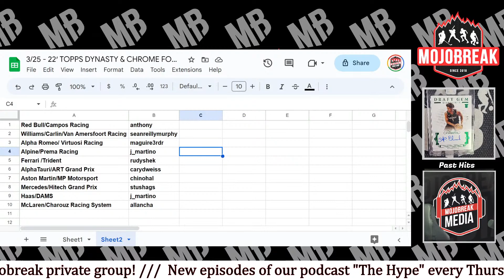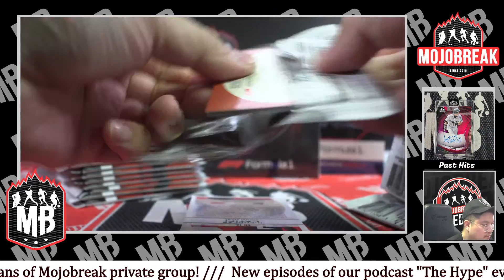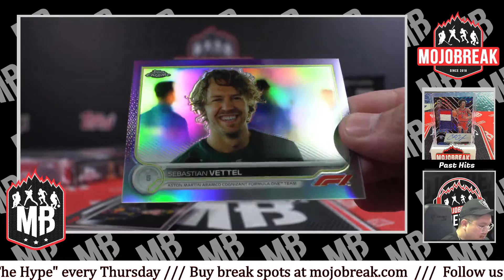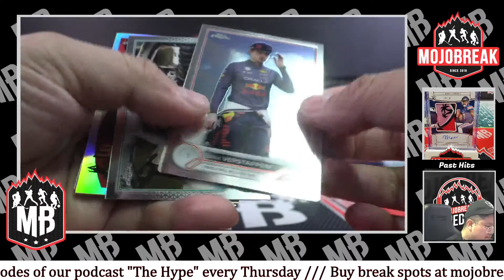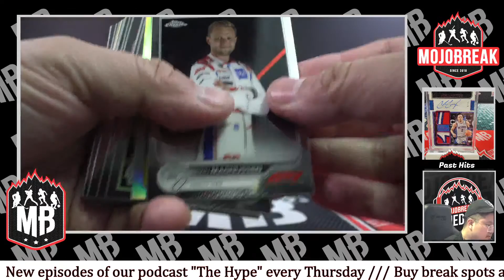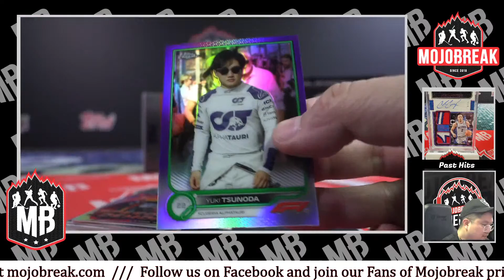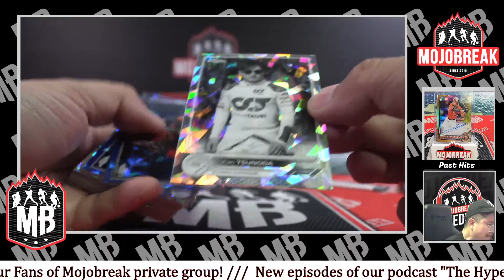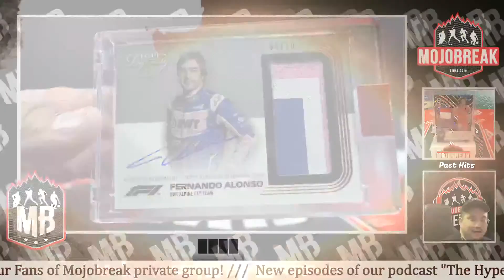Random Team #8 - 2022 Topps Formula One F1 Dynasty & Chrome 4 Box Mixer - 03.25.23